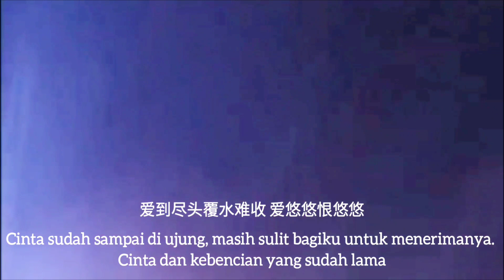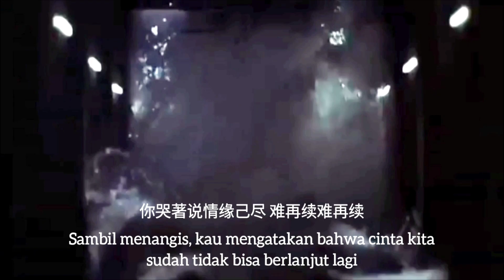Rang Wo Huan Xi Rang Wo You 让我欢喜让我忧 (Biarkan Aku Bahagia, Biarkan Aku Sedih) - Wakin Chau (周华健)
OST Film Super Cop 2, yang dibintangi oleh Michelle Yeoh, Wakin Chau, Jacky Chan dan Yu Rong Guang di tahun 1993.